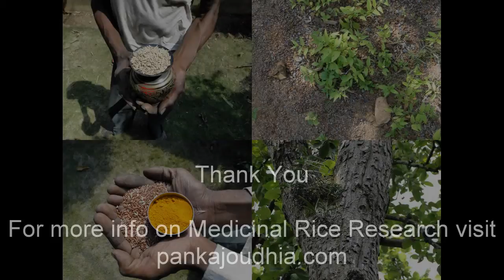Medicinal Rice P5Z Formulations for Olea Overdose: Pankaj Oudhia's Medicinal Plant Database